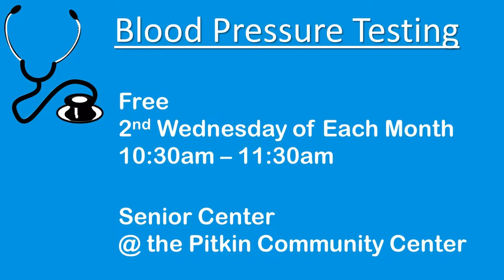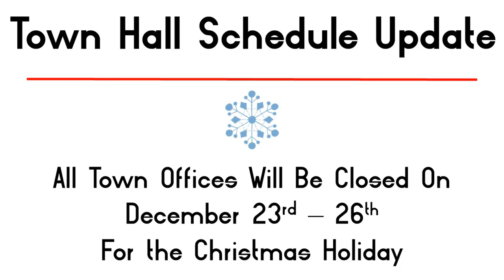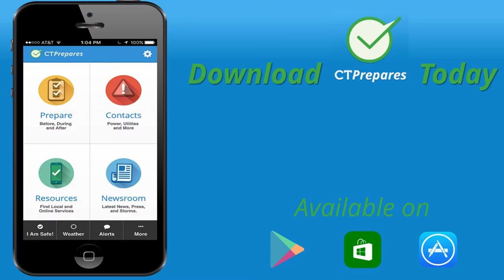There's A Lot Going on in Wethersfield - Dec. 2016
Just a sample of all the activities in Wethersfield this December.